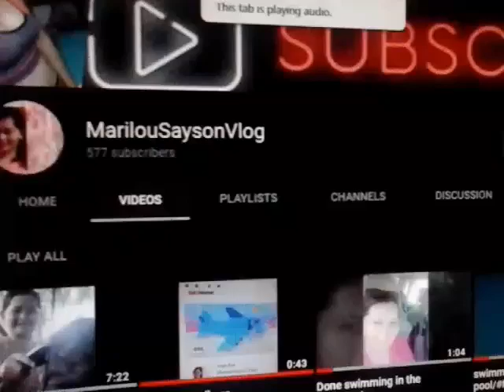MARCELITO POMOY/ FULL PERFORMANCE ON AMERICA'S GOT TALENT CHAMPIONS .../MarilouSaysonVlog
MARCELITOPOMOY TALENT